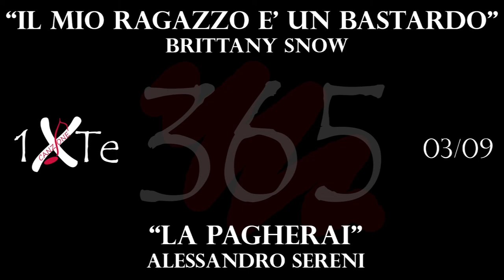0309. La pagherai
09 Marzo 1986, nasce a Tampa, Brittany Anne Snow, attrice e cantante statunitense. Interpreta uno dei ruoli protagonisti nel film "Il mio ragazzo è un bastardo".

Credits
Testo, Voce, Arrangiamento, Mix (no Mastering): Alessandro Sereni,
Pogetto 365 ideato da Alessandro Sereni,